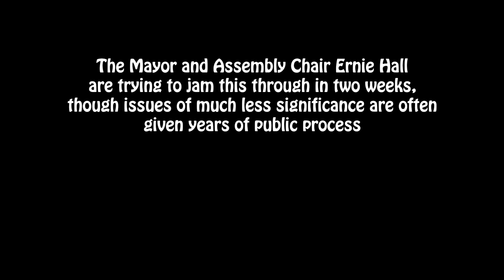Anchorage Assembly Meeting 2.12.2013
Anchorage mayor Dan Sullivan is proposing an ordinance that is ill thought out and is an outright attack on city workers ability to collectively bargain. On Tuesday night, more than 1500 union members showed up to demonstrate their opposition